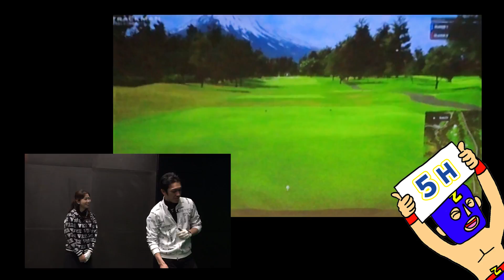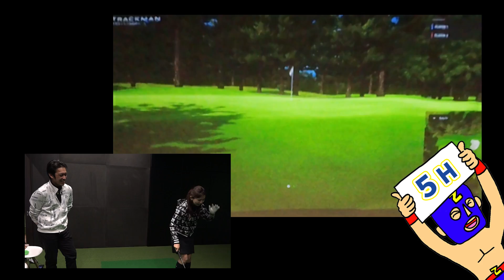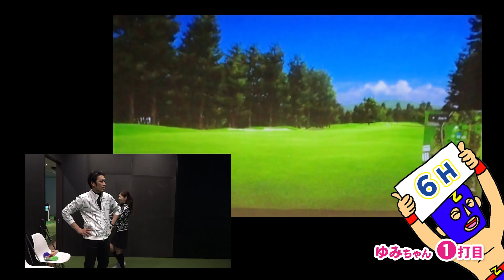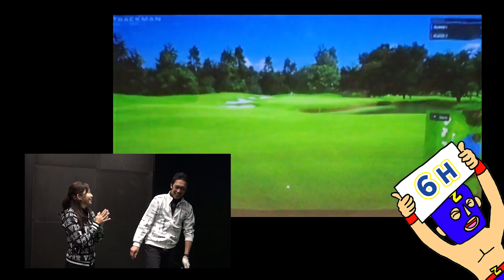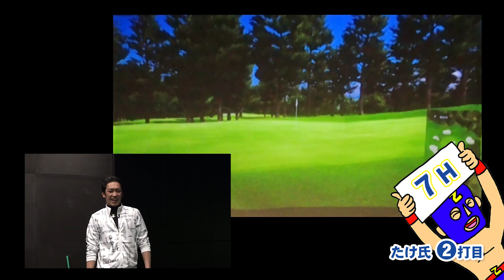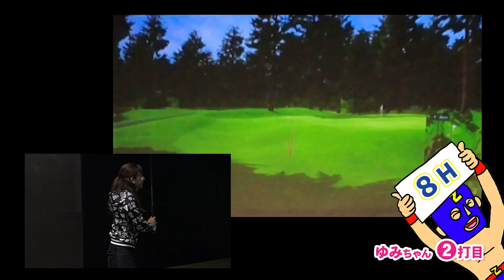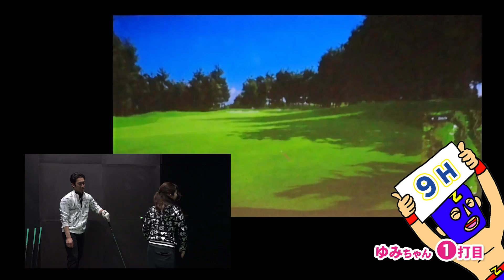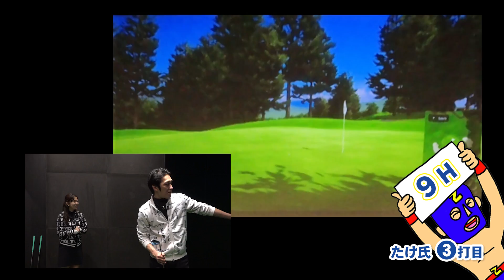【楽しすぎる！】最新シミュレーションゴルフはミスもリアルに再現！練習にも使える！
今回は高松市にオープンしたインドアゴルフ練習場＆ゴルフスクール「Golf Studio K」さんにお邪魔して、シミュレーションゴルフを体験してきました！
今回は後半戦！アンダーで回るという目標は達成されるのか？
最新のシミュレーションゴルフのリアルなラウンドを、お楽しみください！
Golf Studio Kさんのステキな設備も是非ご覧ください♪

▼前回の動画
【名門】太平洋御殿場コースでラウンド！？シミュレーションゴルフが楽しすぎる！

ゴルフが上達する練習場の選び方｜練習場を選ぶたった１つのポイント

30年前のボールと最新ボールを試打したら凄い事に｜判明したボールの進化

資格：クラブフィッター＆パターフィッター、